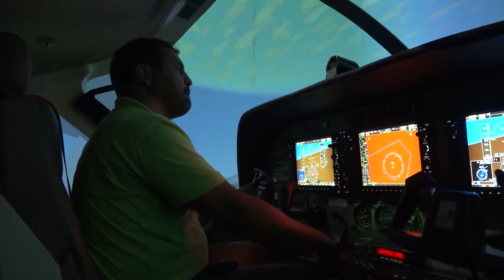Rendicuentas2022 | La industrialización, el progreso y el desarrollo del sector Defensa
Sigue a MinDefensa Colombia